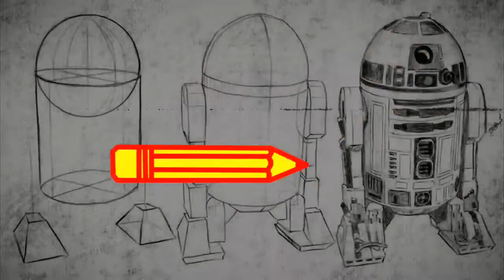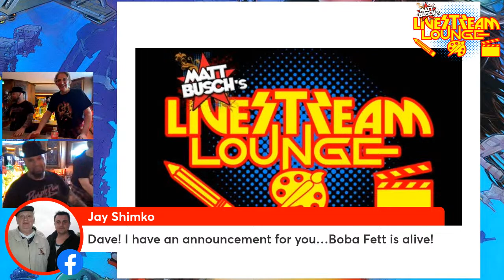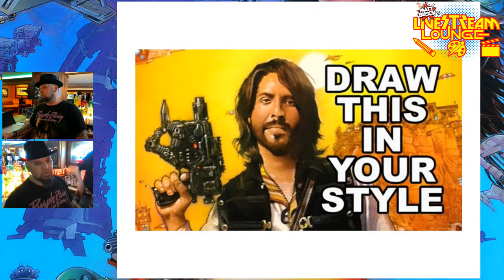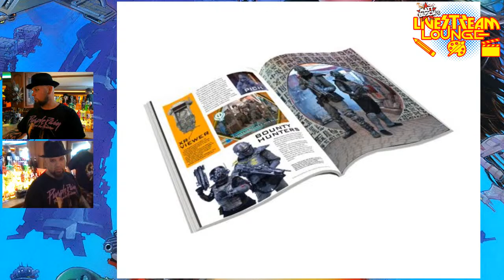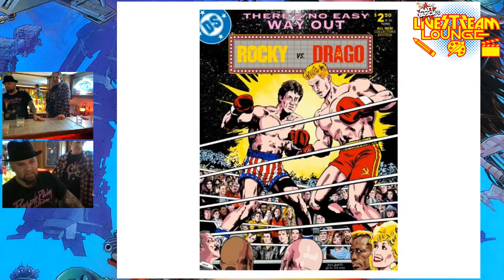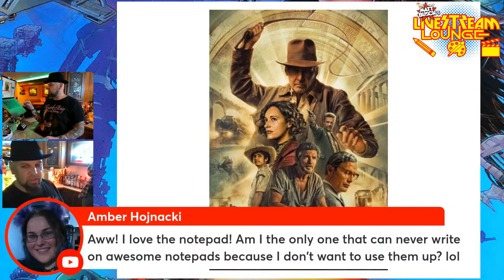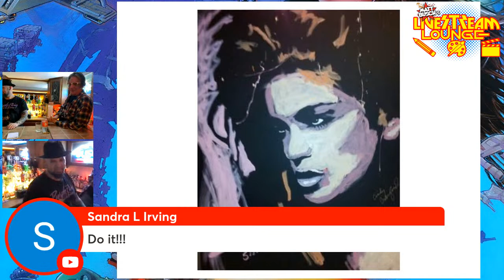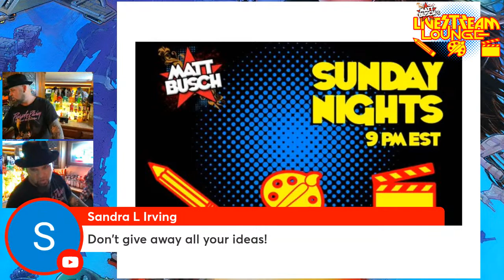Speed Painter DAVE SANTIA in the Livestream Lounge!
Matt and James are joined by world renown Speed Painter Dave Santia in the LIVESTREAM LOUNGE! They'll chat all things art, technique, Star Wars, ALADDIN 3477, and their mutual love for Eddie Van Halen!